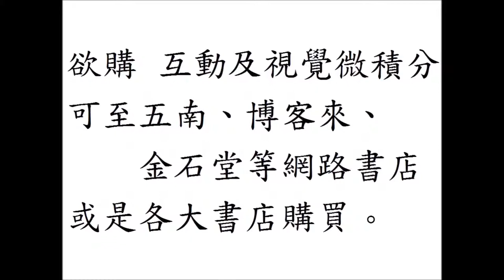互動及視覺微積分 Interactive and Visual Calculus：cosx的積分是sinx